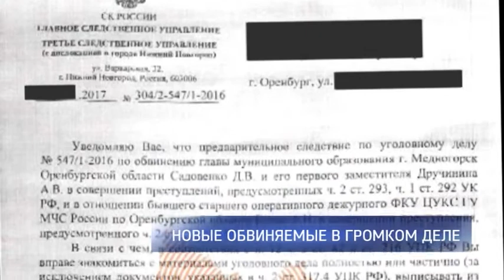В деле о снежном плене на орской трассе появились новые обвиняемые